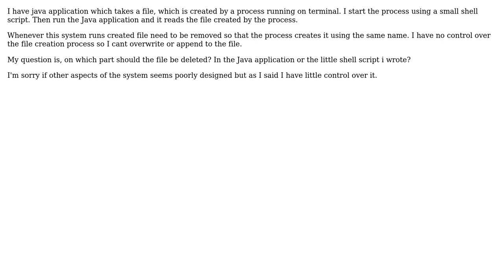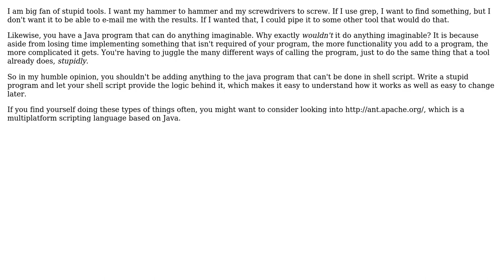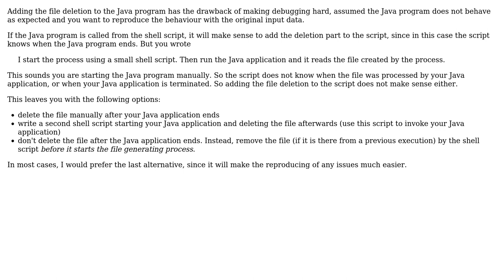Software Engineering: Recreating files from shell script or java? (2 Solutions!!)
Software Engineering: Recreating files from shell script or java?

With thanks & praise to God, and with thanks to the many people who have made this project possible! | Content (except music & images) licensed under CC BY-SA | Music | Images & others | With thanks to user saccu user Neil user Doc Brown and the Stack Exchange Network Trademarks are property of their respective owners. You are responsible for your own actions.